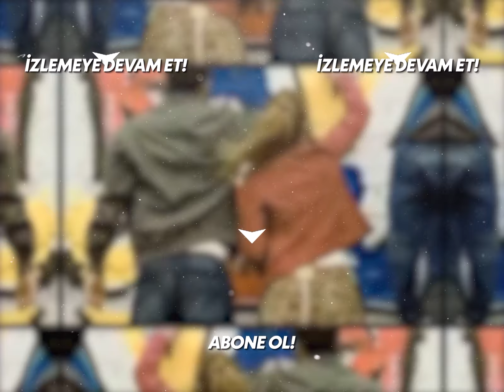Mine'nin Kardeşinin Olanlardan Haberi Yok! - Kavak Yelleri 58.Bölüm